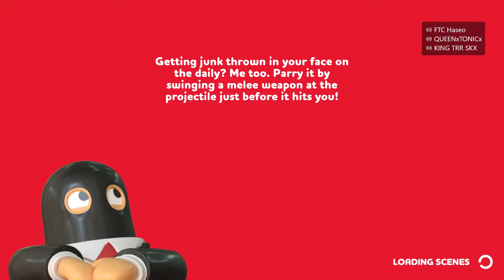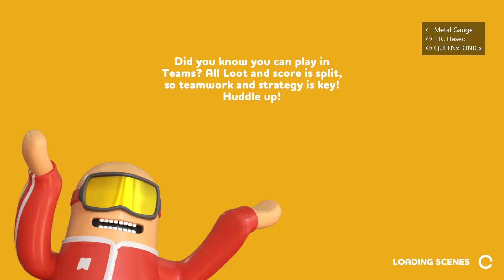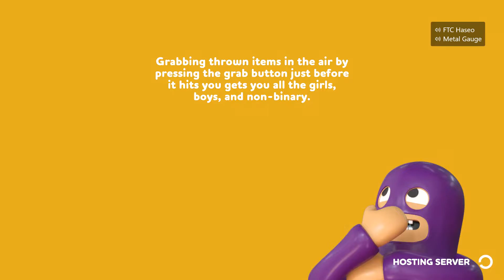PINK IS A MANLY COLOUR! | Rubber Bandits